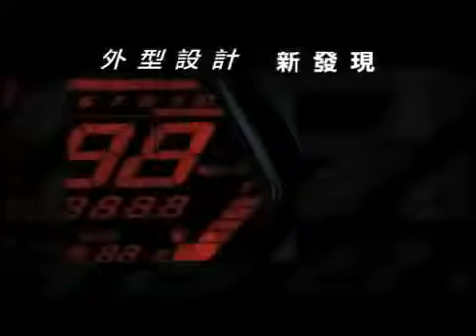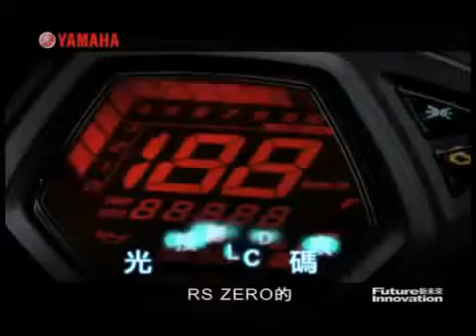2013 Yamaha RS Zero 100